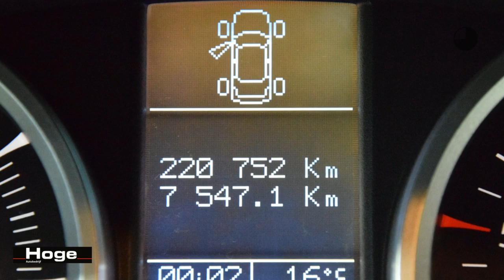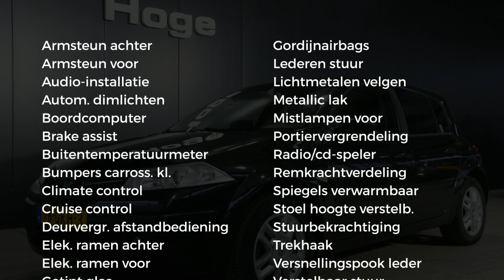Renault Mégane 1.6-16V Business Line Airco Cruise Control Trekhaak All in Prijs Inruil Mogelijk!